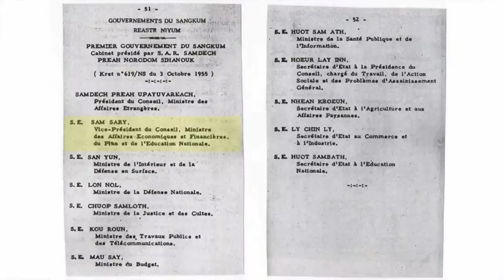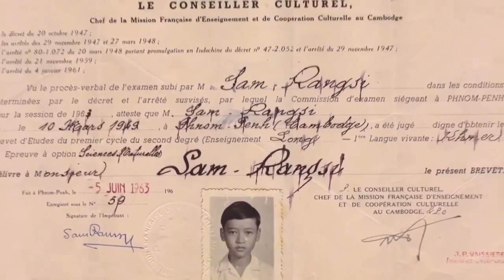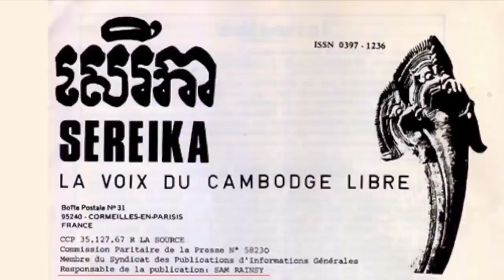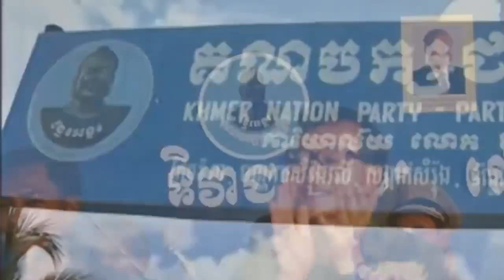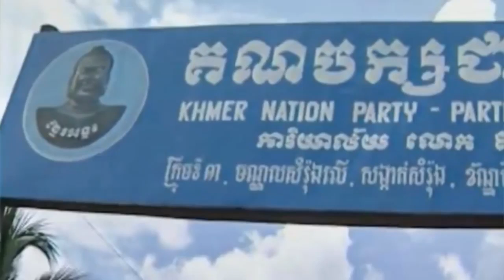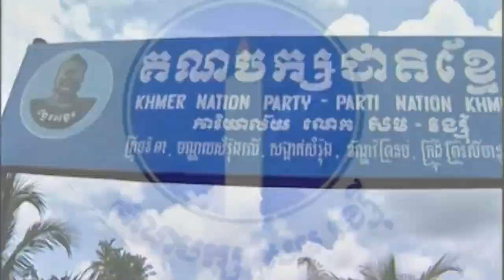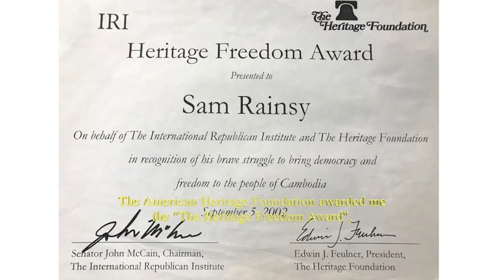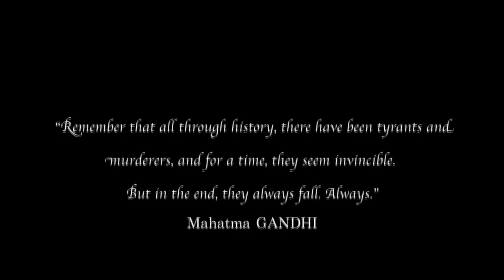វីដេអូ ជីវប្រវត្តិលោក សម រង្ស៊ី រៀបរាប់ដោយខ្លួនលោក។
Sam Rainsy’s autobiography with subtitles in English.
ពានរង្វាន់សេរីភាព និងប្រជាធិបតេយ្យ ដែលលោក សម រង្ស៊ី ទទួលបាន ៖
Freedom and Democracy Prizes received by Sam Rainsy:

1- From the European Parliament in 2001: "Passport for Freedom"
“The Passport for Freedom is a concrete affirmation of moral support from the European Parliament for the holders' efforts in defense of human rights and democracy. It is intended to help to shield the holders from harm or unfair treatment by governments opposed to their causes.”
Among Sam Rainsy's sponsors at the European Parliament in Brussels/Strasbourg: Mario Soares, former Prime Minister of Portugal.
2- From The Heritage Foundation (USA) in 2002: "Heritage Freedom Award"
“In recognition of Sam Rainsy’s brave struggle to bring democracy and freedom to the people of Cambodia.”
The award was presented to Sam Rainsy by US Senator John McCain.
3- From Liberal International (London-based worldwide political organisation) in 2006: "Prize for Freedom"
“Sam Rainsy has been Cambodia’s leading champion of democracy, human rights, and the rule of law for almost a decade. While he faces danger with his life, Sam Rainsy continues to fight to implement freedom and democracy in a dictatorial Cambodia.”
4- From the Spanish-based international women group "Dones Per La Libertat I La Democracia" (Women for Freedom and Democracy) in 2012: “Freedom Prize”
“The Prize is a reward for world figures who have been effectively defending human rights, especially those of women, children and ethnic minorities, and have helped preserve peoples' cultural identities.”
5- From the Senate of the US State of California in 2017: “Certificate of Recognition: Champion of Democracy and Father of Labor Unions in Cambodia”
“In honor of your outstanding accomplishments to building democracy and labor unions in Cambodia.”
6- From the United States House of Representatives in 2017, on the initiative of Congressman Alan Lowenthal (Democrat, California): "Certificate of Recognition, H.E. Sam Rainsy. Your continued commitment to promoting human rights and democracy is to be commended."
7- From the Asia Human Rights and Peace Forum (South Korea) in 2019: "Champion of Democracy in Cambodia".
8- From World Without Genocide (USA) in 2019: “Human Rights Recognition Award”
“For outstanding dedication to promoting democracy and human rights for all Cambodians”.
9- From the US cities of Long Beach (California) and Lowell (Massachusetts): “Honorary Citizen” status.

Welcome to PreyThom Channel.